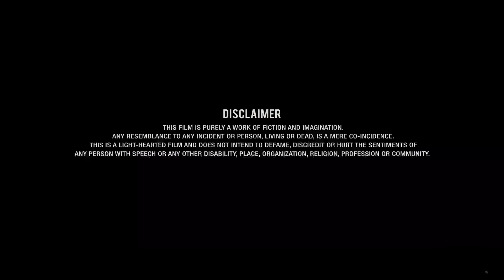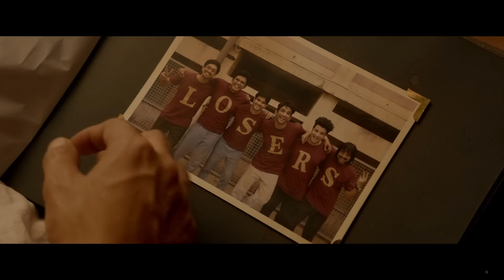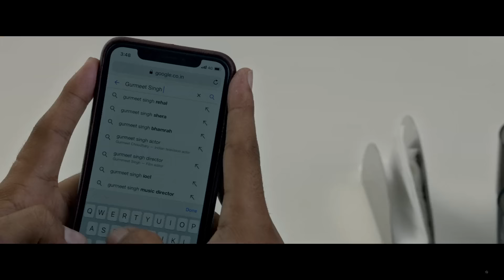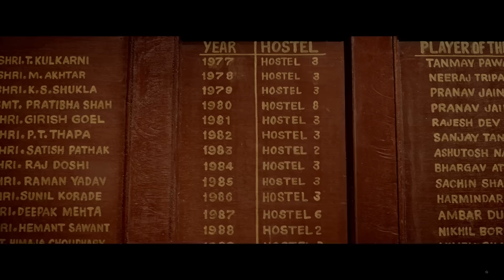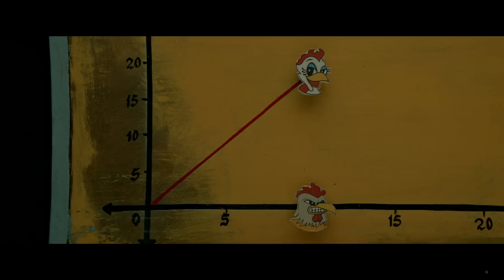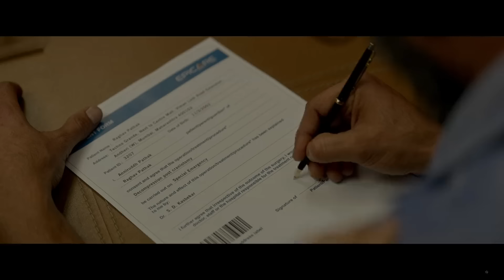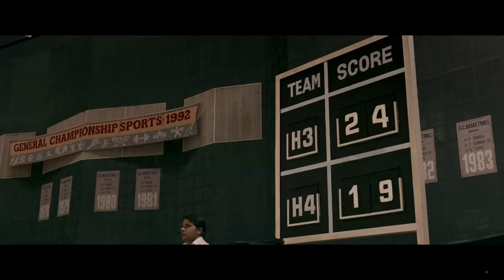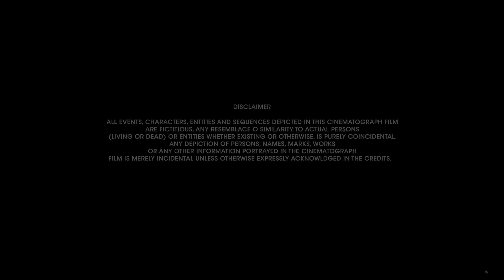Chhichhore | Full (4k) HD Movie | Sushant Singh Rajput | Shradha Kapoor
sushant singh rajput and shraddha kapoor Chhichhore full hd movie